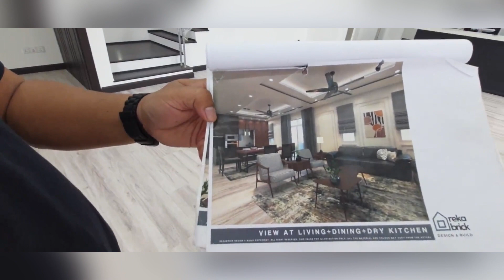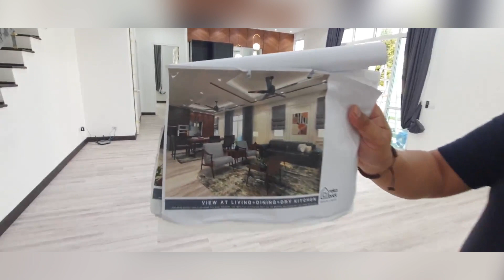Eco Majestic Semenyih -Makeover Interior design Progress work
Progress work and explanation in detail each area for eco majestic mellowood Semenyih.
| Rekabrick (M) Sdn Bhd